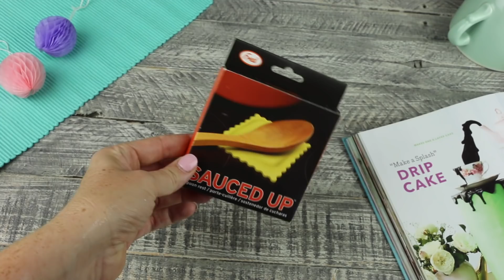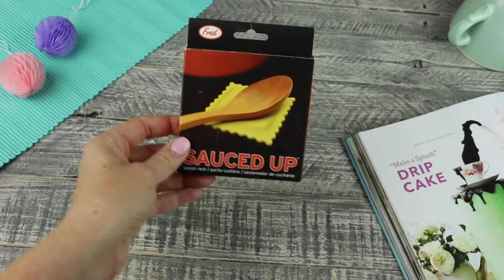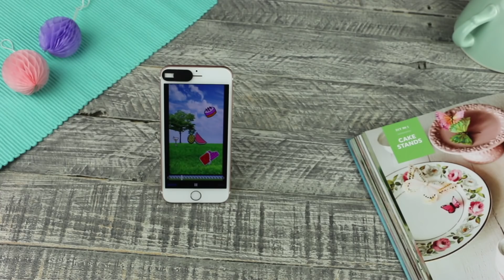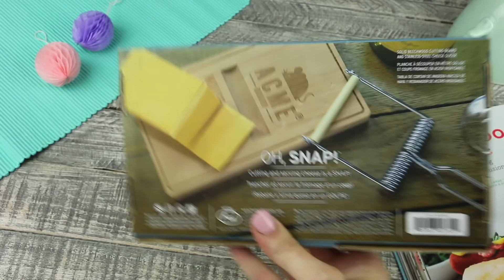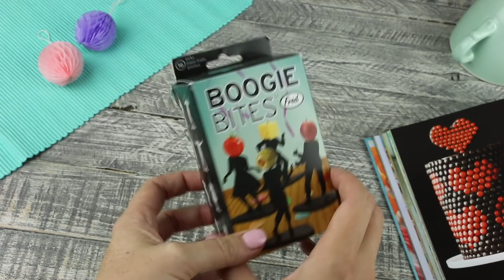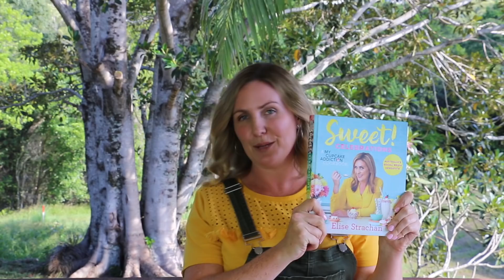Weird Kitchen Gadgets & Tools - Unique Gift Ideas for Foodies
It's great to be BACK!!! With my GURGLE POT.
I spent the day diving into my stash of awesome fun foodie finds, which are also perfect gift ideas for anyone who loves to cook!

A BIG thanks to you all for your patience while Ive taken a much needed break, and made some huge life changes. I'm excited to be back, and will be posting here on the first day of each month from here on in.

TOUCAN SCISSORS
ISTUCK CHEWING GUM PHONE HOLDER
CACTUS COASTERS
LID LIFTERS
BOOGIE BITES
FONDUE FOR YOU
GURGLE POT
MY BOOK